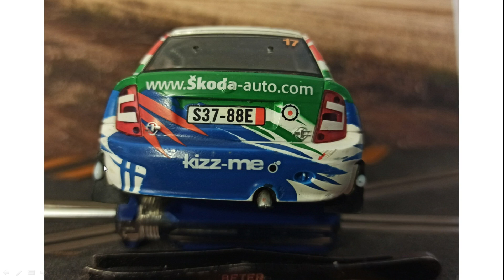🗜️ SKODA Fabia SCALEXTRIC 【 2ª Oportunidad 】 ARREGLO Coche TECNITOYS WRC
✅ Arreglamos este Skoda Fabia Scalextric de época Tecnitoys para darle una segunda oportunidad y que vuelva a rodar por los circuitos!